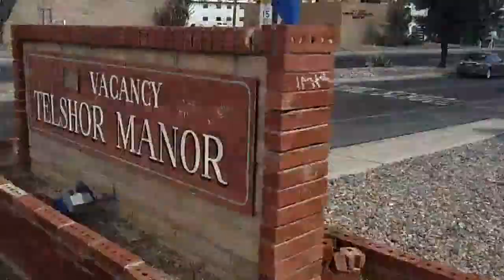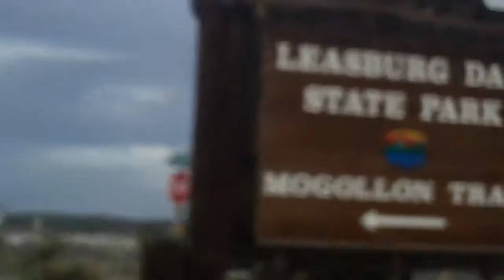Labor Day 2013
Watch what happens when I try to use Match Light charcoal that has been sitting for a year of so!  Also see (part of) Leasburg Dam State Park, about 15 miles north of Las Cruces.